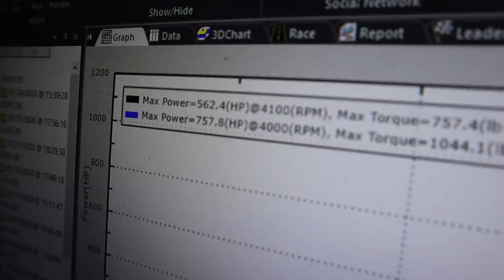SS Clone dyno!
We finally got the SS Clone tuned at Elvis Custom Tuning. The truck made some good power for 8 pounds!